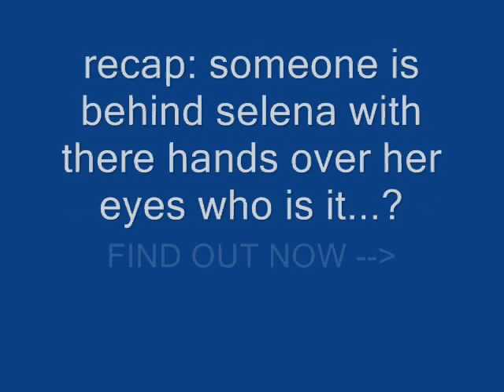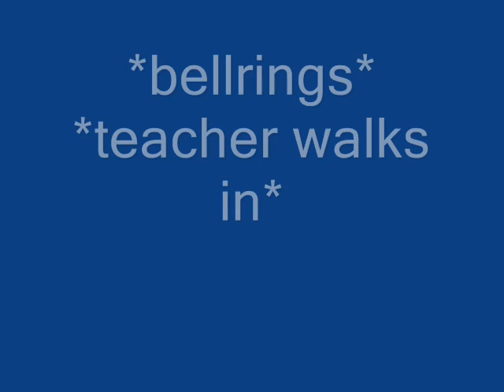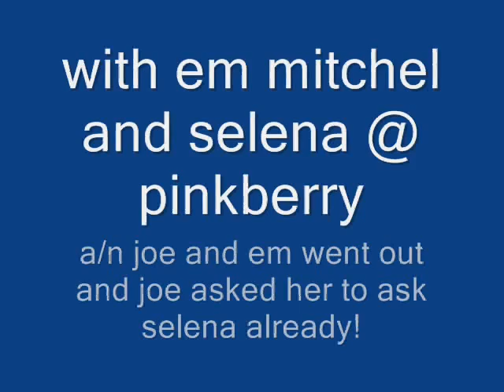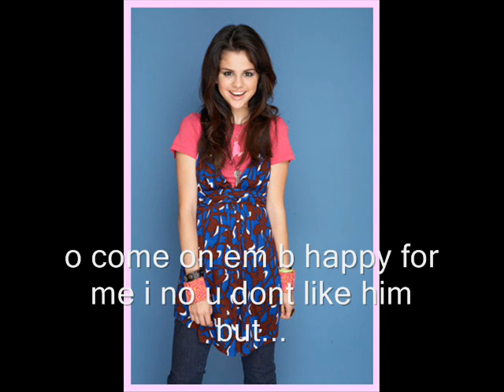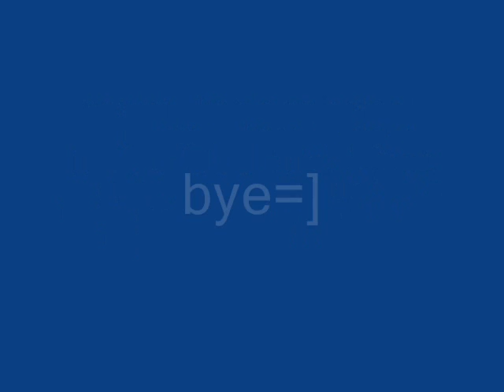Nelena Episode 3 (Shes What I go to School For)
;] i will get kevin in the episodes soon